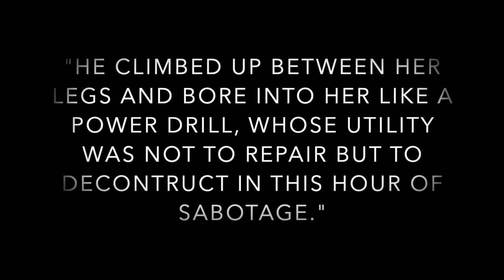Trailer: Earle Nelson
They called him "The Gorilla Killer", but he had nothing against gorillas.